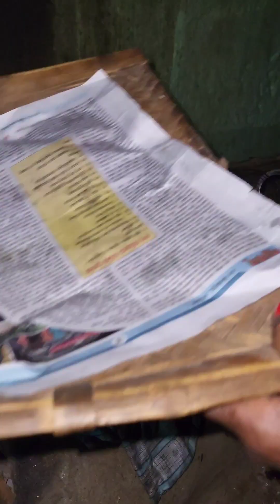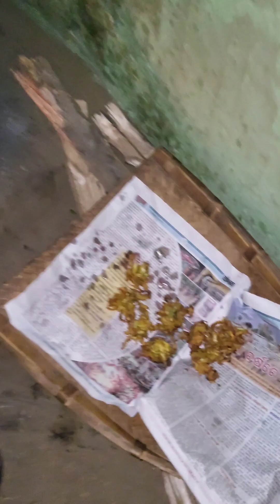Bhabi Ji Ko Sikhaya New Year✨️ Main New Recipe 🍲 😋 FIRST VLOG 2024✨️